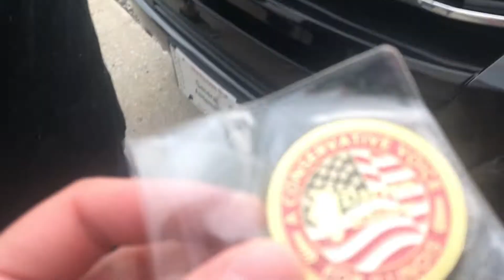We Met Darren Bailey!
In this video we meet Darren Bailey.  He is running for Illinois Governor in 2022.  He has got an excellent plan to restore Illinois!